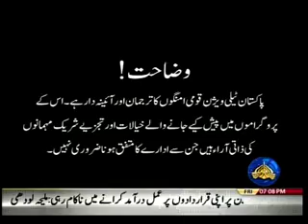DAR HAQEEQAT 26 01 2018